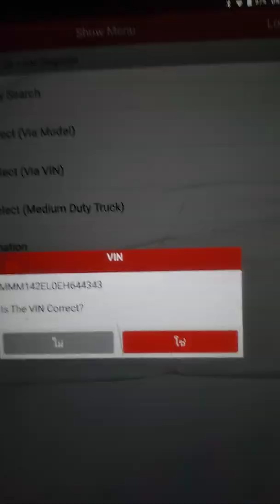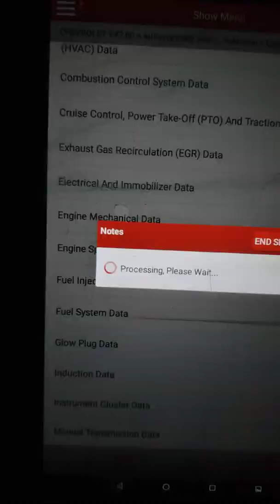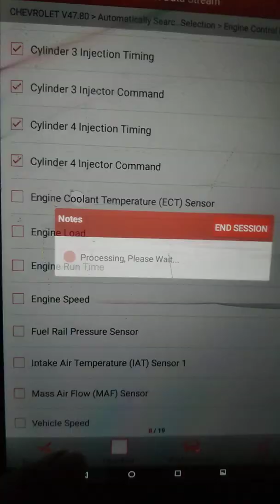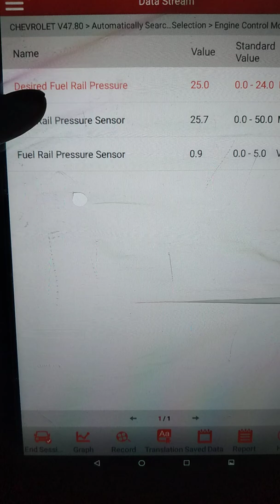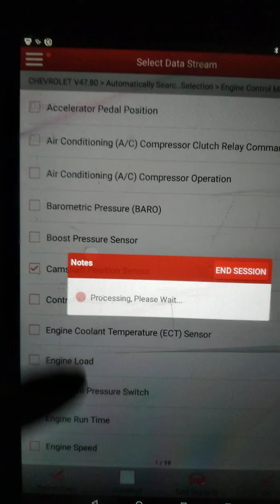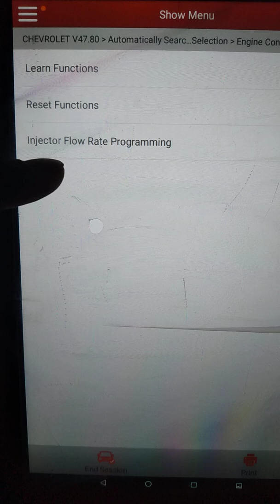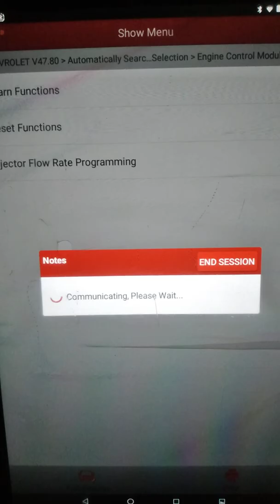All new colorado ปี 2104